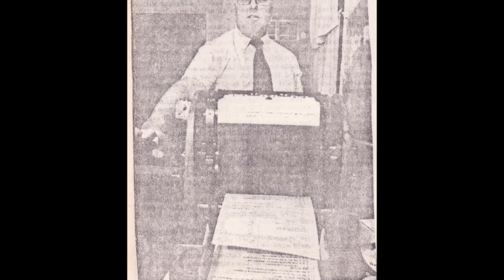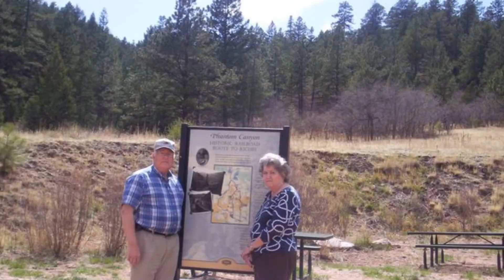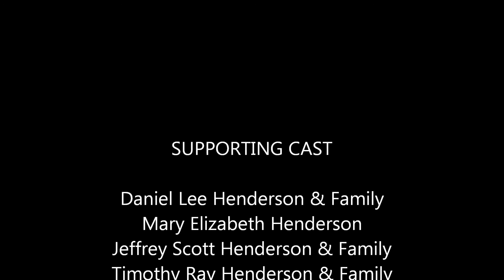Jerry & Dottie's 50th Anniversary video